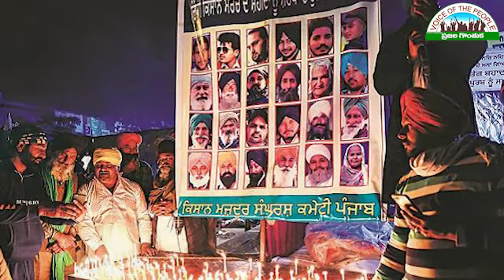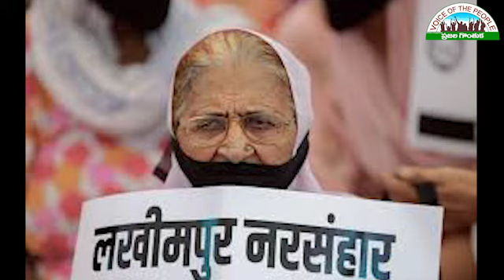రైతు ఉద్యమానికి జేజేలు||RSV Team||Voice of the People ప్రజల గొంతుక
రైతు ఉద్యమానికి జేజేలు
ప్రాణాలు కోల్పోయిన త్యాగధనులకు జోహార్లు